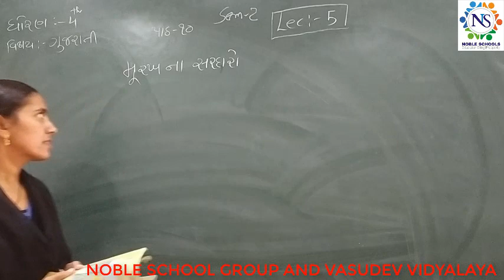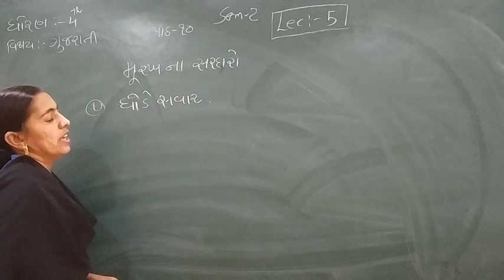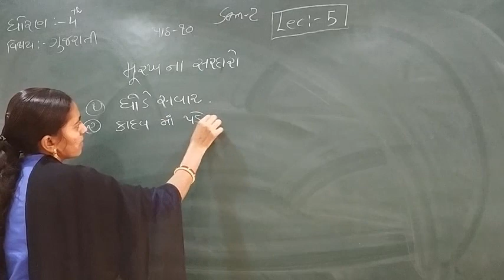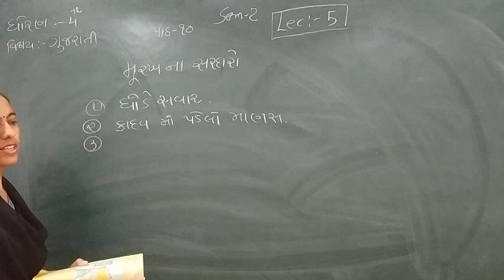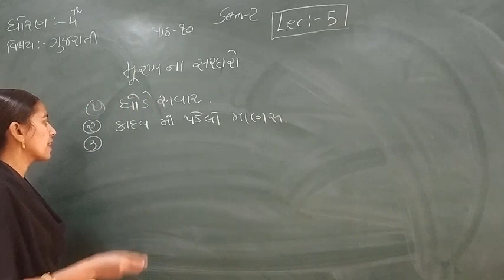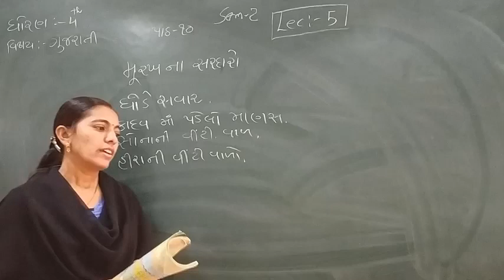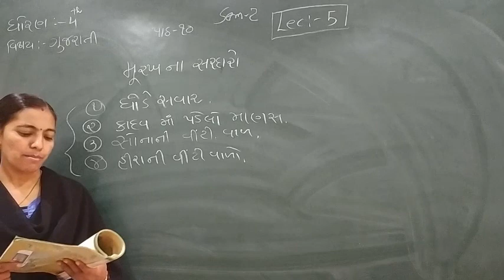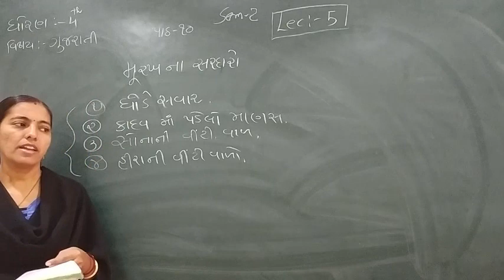Standard 4 Gujarati Semester 2 Lecture 5 By Rachnamadam